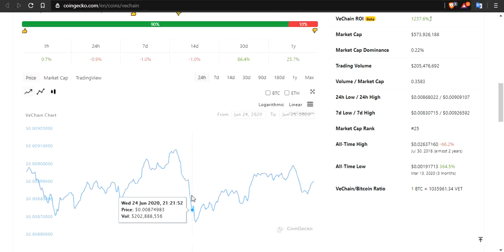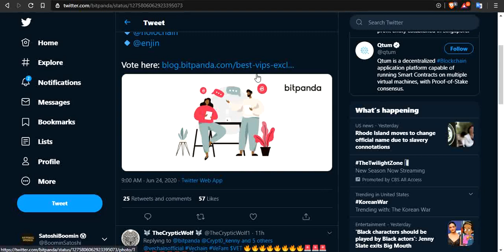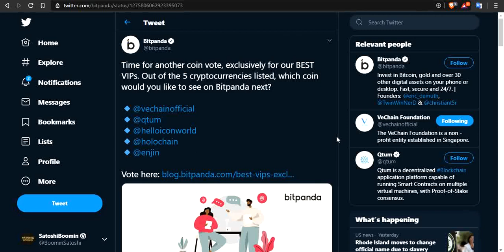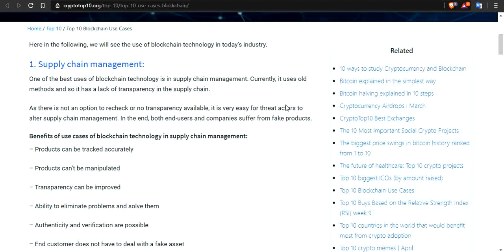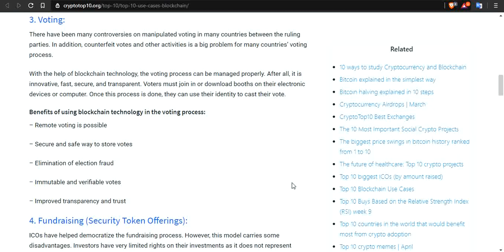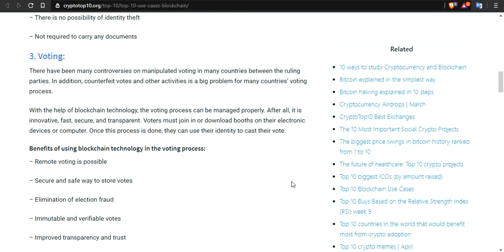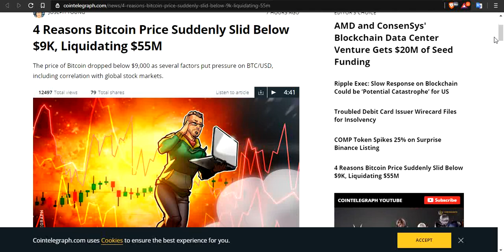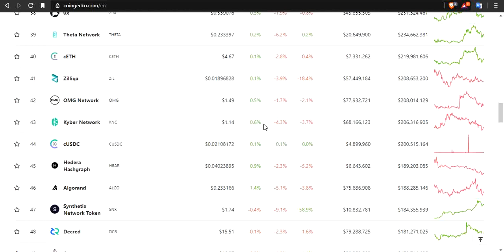VECHAIN HOLDS STRONG AMID 19 CONCERNS! 10 VECHAIN USE CASES RELIEVED! *WATCH TILL THE END*